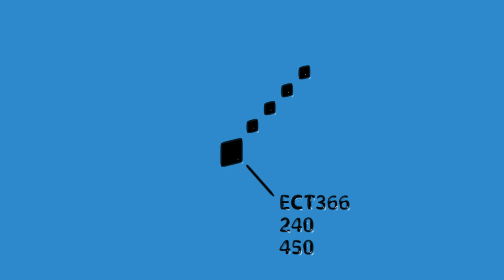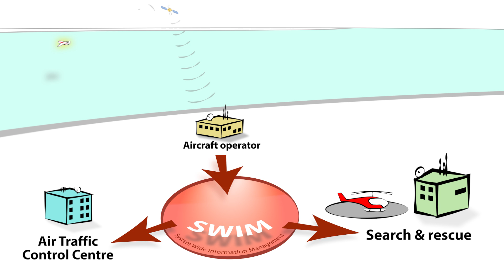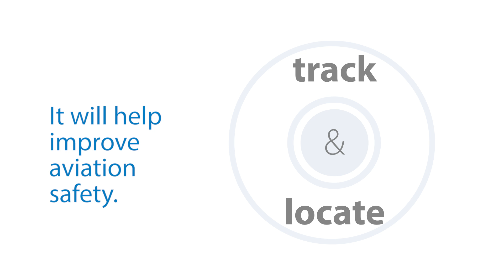Locating aircraft anywhere and under all conditions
In 2014, the International Civil Aviation Organisation developed a concept for the Global Aeronautical and Distress Safety System (GADSS). GADSS will track aircraft and locate them when they are in distress. It will increase the effectiveness of Aeronautical Alerting and Search & Rescue Services.

This brief animation shows how GADSS works.
We are pleased to share with you some of videos and animations. All images and visuals may be used: only in unaltered form, for personal, non-commercial purposes and with proper acknowledgements (© Courtesy of EUROCONTROL). Any other use is subject to our prior written authorisation and must include the aforementioned proper acknowledgements.